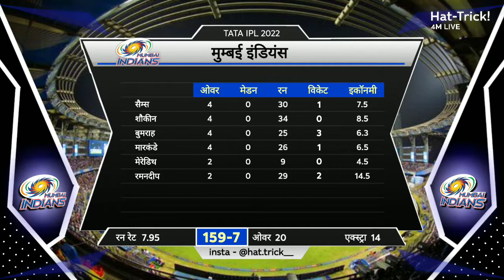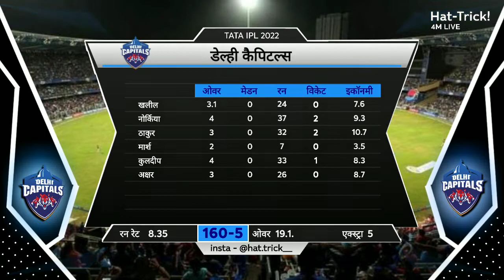MI vs DC Tata IPL 2022 Highlights | Match 69 | IPL Scorecard Music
Search Keywords -
IPL Highlights
DC vs MI Highlights
PBKS vs RCB Highlights
GT vs LSG highlights
LSG vs CSK Highlights
KKR vs PBKS highlights
MI vs RR Highlights
GT vs DC highlights
CSK vs PBKS highlights
SRH vs LSG highlights
RR vs RCB Highlights
KKR vs MI Highlights
LSG vs DC Highlights
PBKS vs GT highlights
CSK vs SRH Highlights
SRH vs GT highlights
CSK vs RCB Highlights
MI vs PBKS highlights
RR vs GT highlights
SRH vs KKR Highlights
MI vs LSG Highlights
DC vs RCB Highlights
PBKS vs SRH Highlights
GT vs CSK Highlights
RR vs KKR Highlights
LSG vs RCB Highlights
DC vs RR highlights
KKR vs GT highlights
RCB vs SRH Highlights
LSG vs MI Highlights
GT vs SRH highlights
DC vs KKR highlights
PBKS vs LSG highlights
GT vs RCB highlights
RR vs MI highlights
DC vs LSG Highlights
SRH vs CSK Highlights
KKR vs RR highlights
GT vs PBKS highlights
GT vs MI highlights
PBKS vs RR highlights
LSG vs KKR highlights
MI vs KKR highlights
LSG vs GT Highlights
RR vs DC highlights
KKR vs LSG highlights
RCB vs GT highlights
RR vs CSK Highlights
MI vs DC highlights
SRH vs PBKS highlights
Tata IPL match Highlights
IPL Scorecard Background Music
IPL Music
IPL Scorecard Music
IPL yesterday match Highlights
IPL today dream 11
Mumbai vs delhi IPL 2022 Highlights
delhi vs mumbai 2022 highlights
mi vs dc IPL highlights
dc vs mi ipl Highlights
IPL intro music
IPL Intro music 2022
IPL Scorecard Music 2022
IPL new Scorecard music
IPL new Scorecard Music 2022
Tata IPL Points Table
TATA IPL Latest Points Table
IPL 2022 Points Table
IPL Points Table After yesterday match
Scorecard Music
Cricket Scorecard Music
WORLD CUP Scorecard Music
ICC Scorecard music
ICC WTC Final Scorecard Music